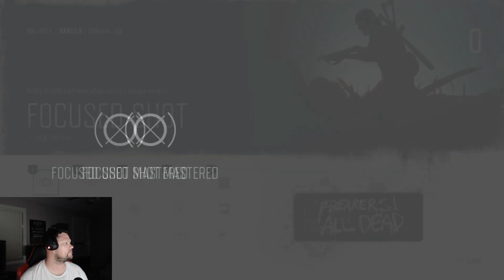DaysGone Days Gone Taking out Drifter Camp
The next mission is to climb up the radio tower and then go take out the drifter camp.